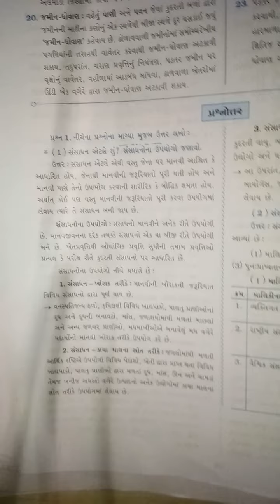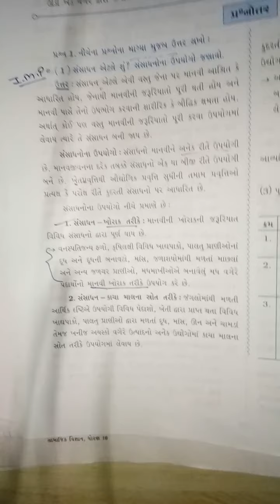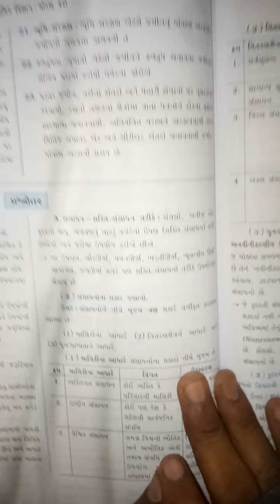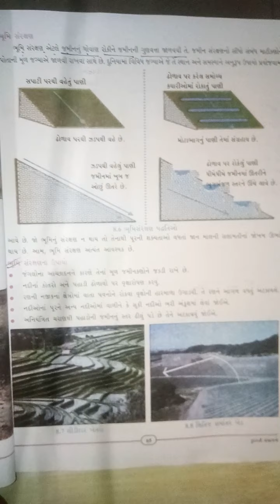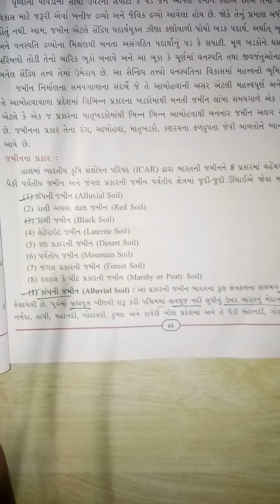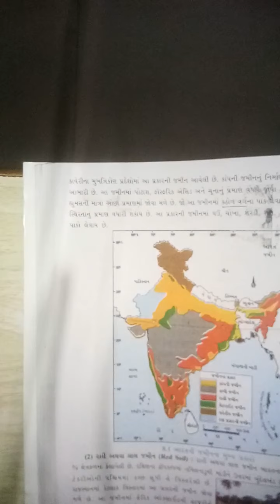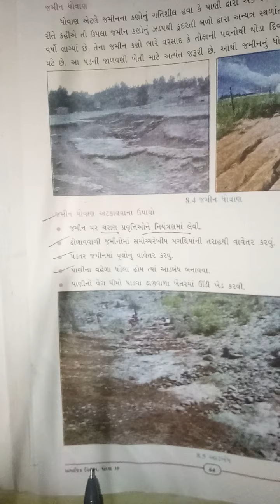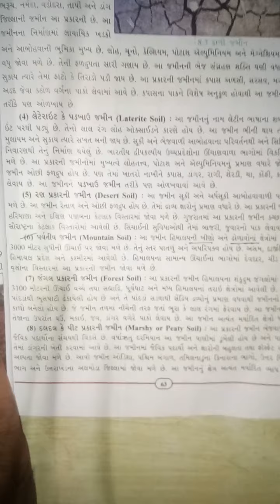gm std 10 SS ch8 text book questions ans